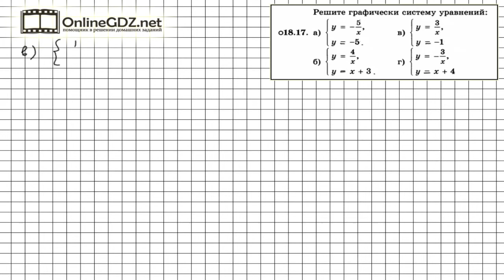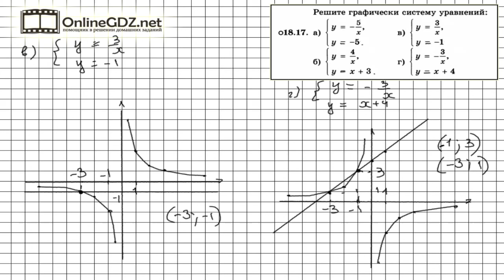Задание № 18.17 - Алгебра 8 класс (Мордкович)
Для того, чтобы решить систему уравнений, данных в условии задания 18.17. графически, нужно в одной системе координат построить графики функций, входящих в систему, а затем найти координаты точек пересечения полученных графиков. Если вы хотите без ошибок сделать это задание, посмотрите наше видео.